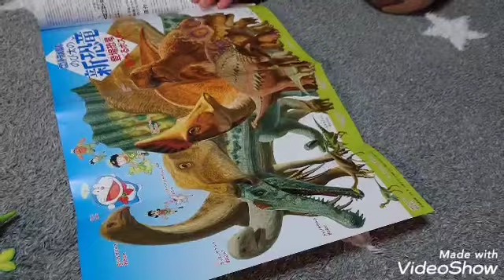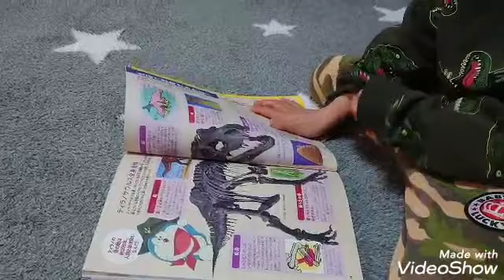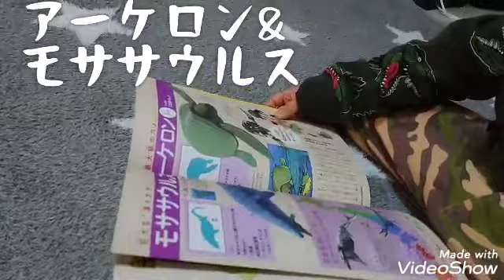ドラえもん のび太の新恐竜 発掘ブック を買ったよ☺️💕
大好きな恐竜が沢山😍❤️
映画までに色々見て、映画を楽しめるね☺️💕

タルボサウルス・シノケラトプス
プテラノドン・スピノサウルス
テリジノサウルス・プロトケラトプス
シャントゥンゴサウルス・オロロティタン
ティタノサウルス・プレノケファレ
タルキア・タペジャラ・デイノスクス
シノルニトミムス・シュブウイア
オビラプトル・ベロキラプトル
アーケロン・モササウルス
の恐竜図鑑で
聞いたことない恐竜もいるし、
大好きな恐竜もいて買って良かったね☺️❤️